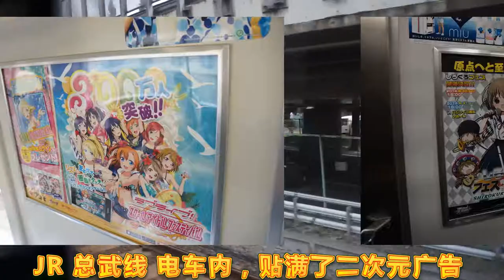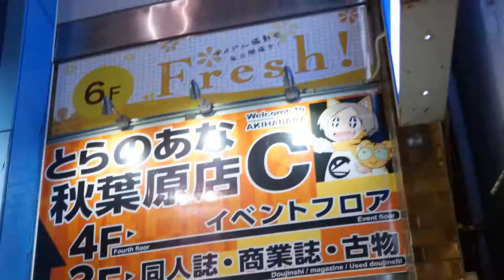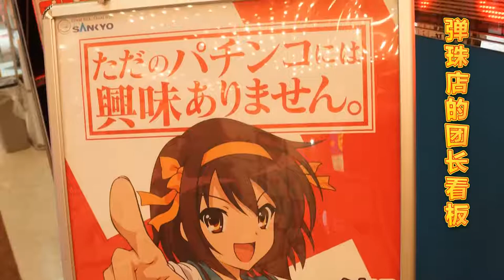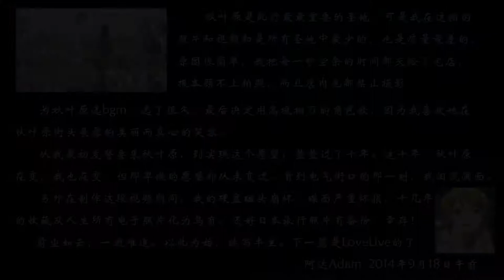5 秋叶原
5） - 秋叶原：《我的妹妹不可能那么可爱》《命运石之门》《现视研》《幸运星》《LoveLive！》取景圣地
秋叶原，圣地中的圣地。俺妹、石头门、现视研、幸运星、LL等等一堆动画在这里取景，是宅人的耶路撒冷。站在电气街口的一瞬，我泪流满面，虽然我早就料到自己会兴奋，但没想到会兴奋到这个程度，竟然在异国的人来人往的大街上痛哭流涕。
整整十年的梦想在这一刻实现了，2014年8月12日，阿达在秋叶原！
其实什么才是人生中最大的感动，无非是见到了想见的人，去到了想去的地方，得到了想要的东西。作为一个宅男，不枉此行！